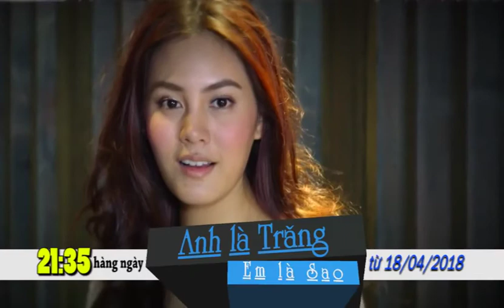Anh là trăng – Em là sao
Diễn viên: Aum Atichart Chumnanon,  Janie Tienphosuwan, Prang Kannarun, Kong Karoon Sosothikul, Bovy Atma Chewanitphan…

​​Phim xoay quanh hai nhân vật với hai cuộc sống hoàn toàn khác biệt nhau.

Đó là Darika  là một cô gái sôi nổi, mạnh mẽ, năng động, hiện đại và có tính độc lập cao. Sinh ra và lớn lên trong gia cảnh không mấy khá giả, lại chịu ảnh hưởng lớn bởi tình yêu thất bại của mẹ và người đàn ông phản bội bà, Darika chỉ quan tâm đến công việc và bạn bè.

Trong khi đó, Chan Thatsanai  là một người đàn ông hoàn hảo, lấy bằng thạc sĩ từ Đại học Harvard khi chỉ mới 26 tuổi. Là một người tuấn tú, có năng lực và là con trai của Khun Dararai, một người có uy tín và nổi tiếng trong xã hội.

Định mệnh khiến chàng trai hoàn hảo Thatsanai tình cờ gặp cô gái đầy rắc rối Darika trong một tình huống hài hước và đầy duyên phận. Khi Darika tham gia mua hàng giảm giá ở một trung tâm mua sắm thuộc do Chan Thatsanai làm chủ, Darika đã tưởng lầm anh là nhân viên bán hàng.

Sau đó, họ gặp lại nhau trong hoàn cảnh mới. Ba của Chan Thatsanai cho anh 2 năm học việc tại công ty. Đây cũng là lúc anh phải chấp nhận vị trí mới và tiếp quản việc kinh doanh của gia đình. Lúc này, cô gái Darika cũng đang làm việc tại công ty. Phần tiếp theo của câu chuyện với hai con người, tưởng chừng như ở hai thế giới hoàn toàn khác biệt, sẽ trở nên như thế nào? Liệu Darika có bàng quang trước sự xuất hiện của ông chủ mới? Quan điểm của cô về đàn ông có thay đổi? Và liệu những tham vọng có nhen nhóm và bùng cháy trong lòng cô gái trẻ? Chúng ta có thể mong chờ phép màu cho tình yêu nảy nở giữa họ và một cái kết có hậu?